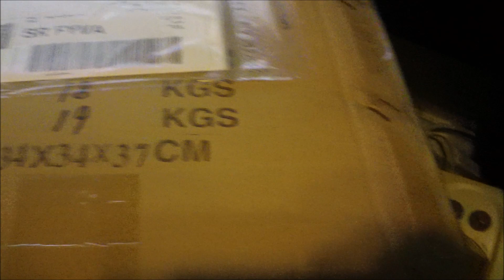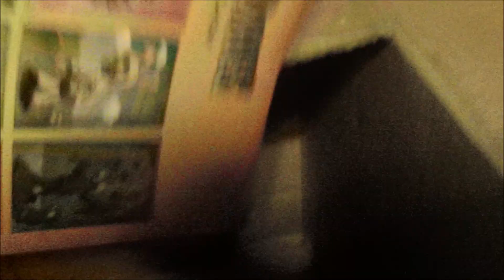Mysterious Gift from PopCap Games! PvZ SWAG!!!!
I just got me some plants vs zombies swag from popcap games.  I freaking LOVE THEM :)  Thanks stephanie for the swag and merry christmas!